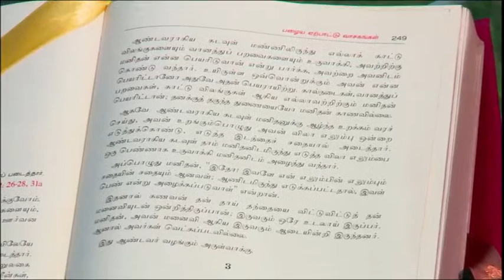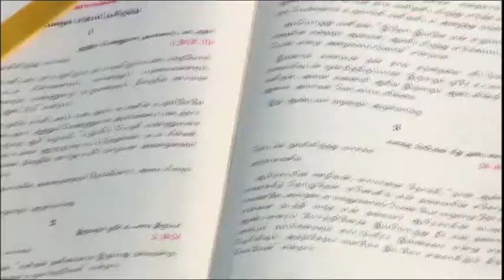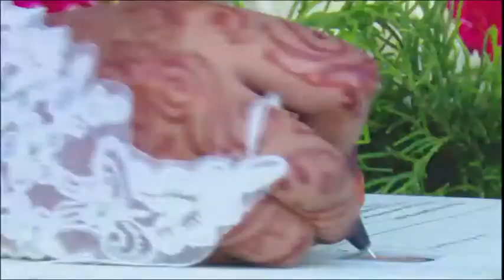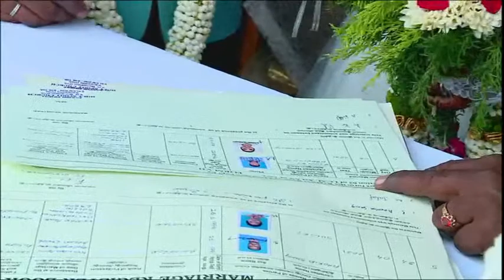STANLEY & LISA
OUR  WEDDING  CEREMONY